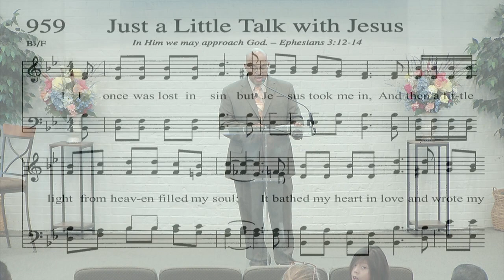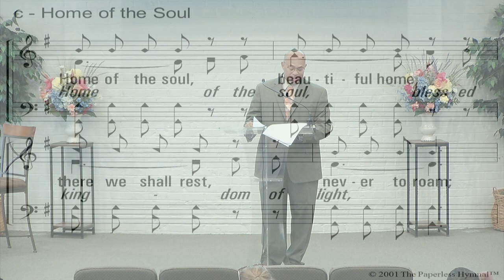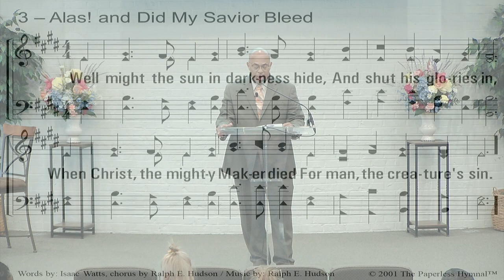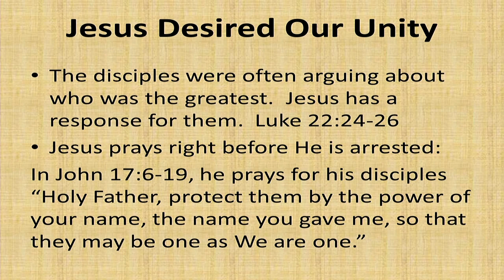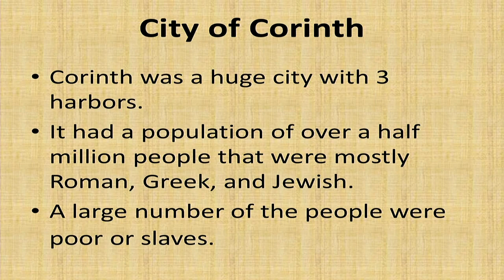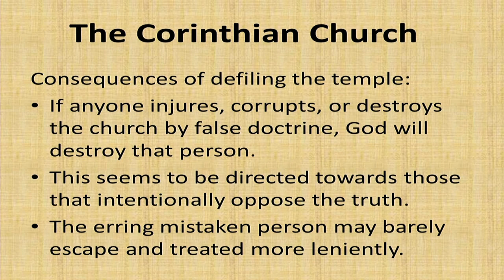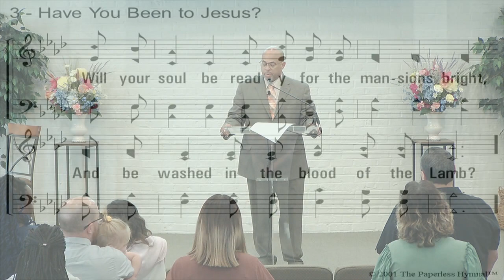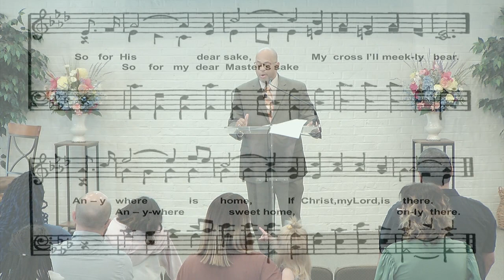Unity | July 16th, 2023 | Bart Florea